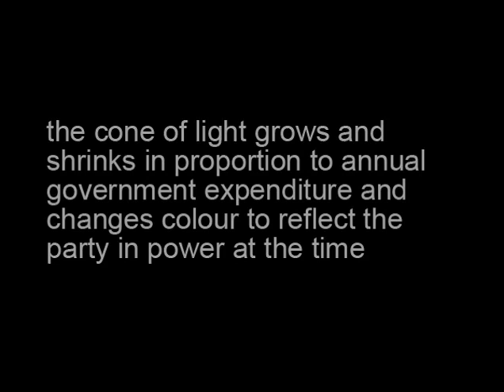Austerity & Anarchy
Ellie Harrison - October 2011

Time-lapse film documenting an installation which uses a spotlight and smoke machine to visualise and explore the correlation between cuts in public spending and instances of rioting on London's streets.

Shown in London as part of the Converse/Dazed 2011 Emerging Artists Award exhibition from 7 - 23 October 2011.